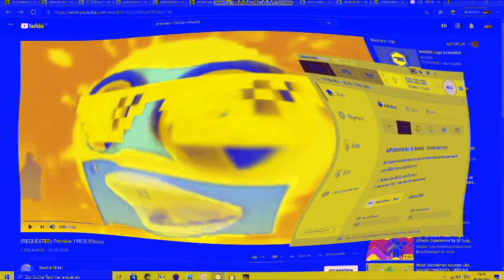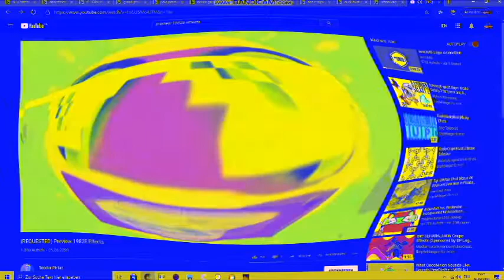alp - l killed preview 1982e effects g major 2